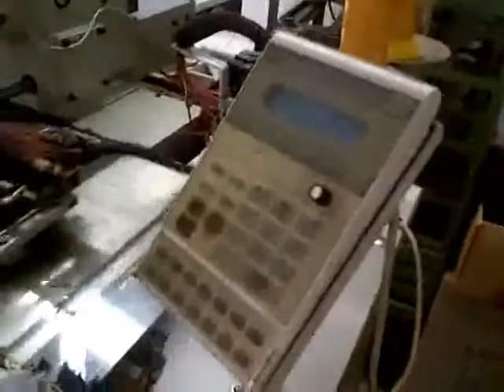VIBEMAC 2516V2 - 16 years pocket setter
2516V2 Back Pocket Setter, 16 years unit. Vi.Be.Mac. still perfectly working! Vi.Be.Mac. Spa, Verona